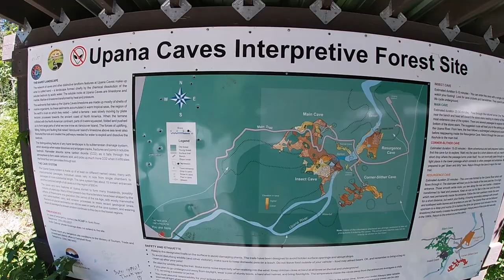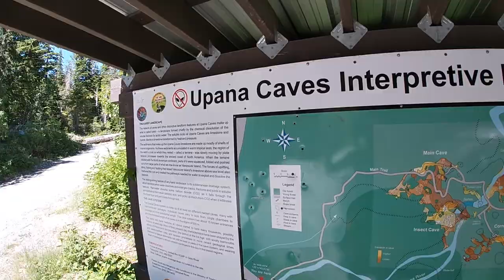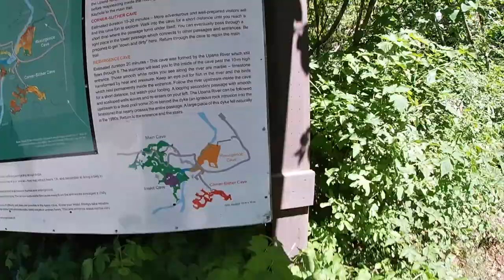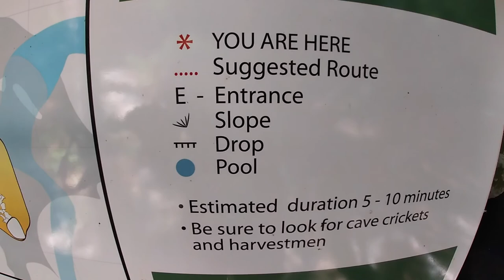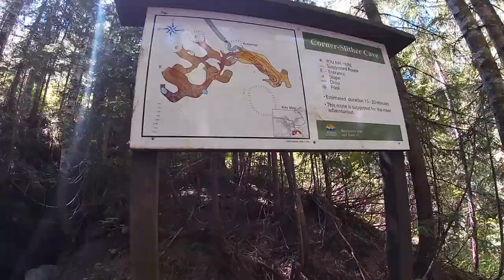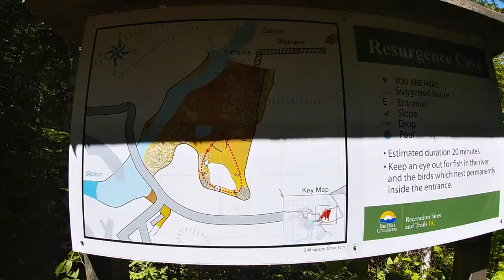The UPANA CAVES in Gold River, BC (My First and Last time CAVING )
I faced a big fear of mine SMALL SPACES, and we explored the Upana Caves in Gold River. I had my fun, but will not rush back into caves any time soon.

Title: Take It Outside
Artist: CLEM